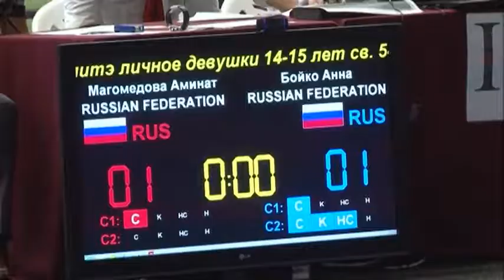Первенство России по карате. 9-10 августа 2013 года. Омск